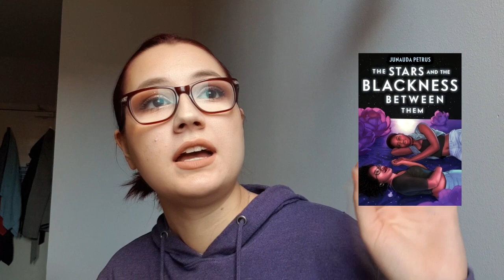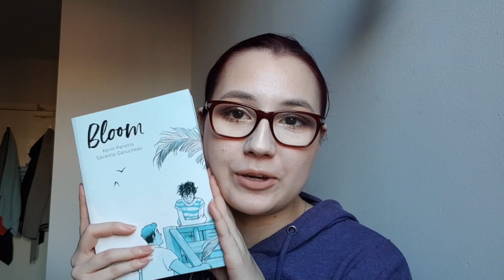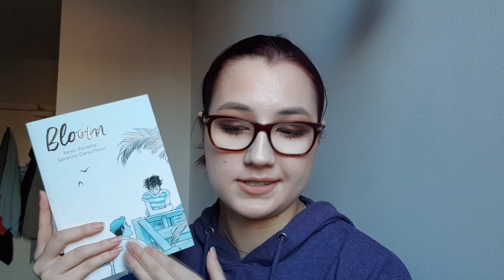January Wrap Up | 4 and 5 Star Reads!